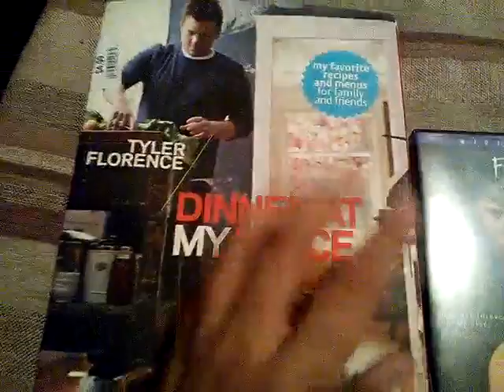No Fear But What You Make It - TSR 25% Discount Haul - 1/11/18